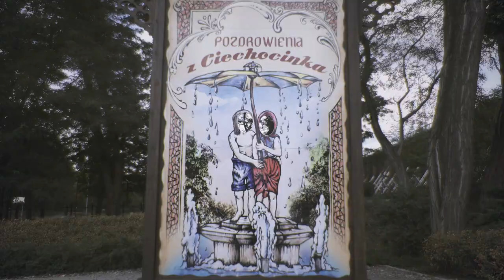W Ciechocinku pod tężniami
muz. i sł. Robert Biaduń
zdjęcia - Krzysztof "Kisiel" Biaduń